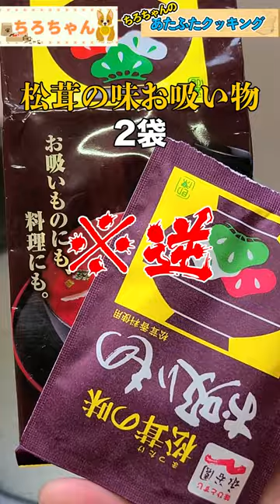ちろちゃんのあたふたクッキング 炊飯ピ お吸い物とキノコで簡単炊き込みご飯を作った。４K＃shorts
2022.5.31 この日は教えて頂いた松茸のお吸い物を使った炊き込みご飯を作りました。米を2合、水を通常より気持ち少なくして30分おいておきます。しいたけ、まいたけ、ぶなしめじを適量、お吸い物とお酒・しらだしを少々入れ炊飯器で炊きます。出来上がったご飯に三つ葉を添えます。果たして美味しく出来たでしょうか。